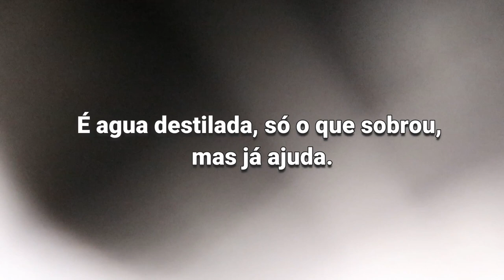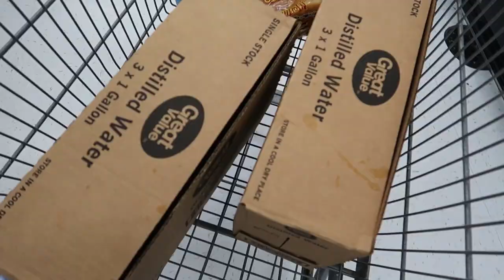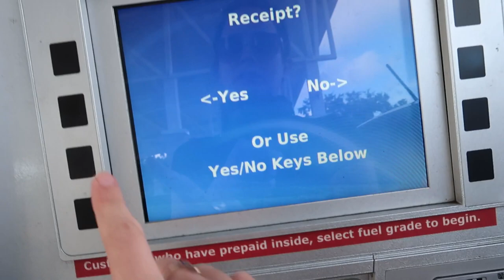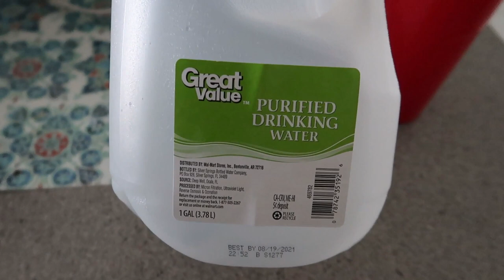FURACÃO DORIAN #2: preparativos - Lares e Lugares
Faltando 4-5 dias para o furacão Dorian passar por Orlando, seguem os preparativos. Consegui encontrar a água, que estava novamente acabando. Ainda abasteci o carro, fiquei sem internet e enfrentamos um imprevisto.